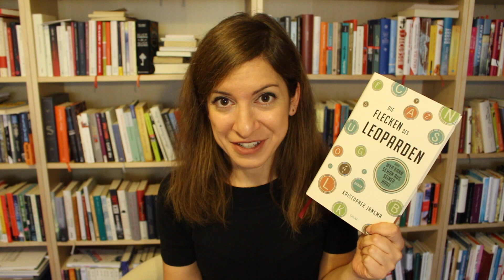3 Bücher I Schriftstellerei & Literaturbetrieb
Dieses Mal 1 Theaterstück und 2 Romane rund um die Schriftstellerei und den Literaturbetrieb.

Die Bücher:

✦  Die Möwe - Anton Tschechow
✦  Das geheime Leben des Monsieur Pick - David Foenkinos
✦  Die Flecken des Leoparden - Kristopher Jansma